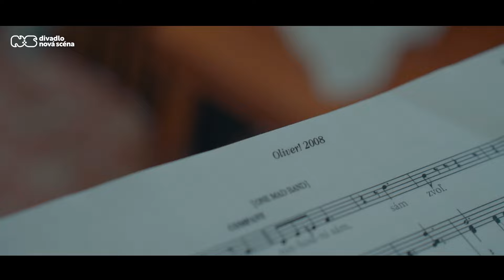Oliver! making of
Rodinný muzikál OLIVER! na motívy slávneho románu Charlesa Dickensa - Oliver Twist.